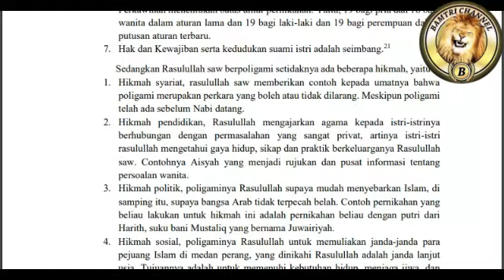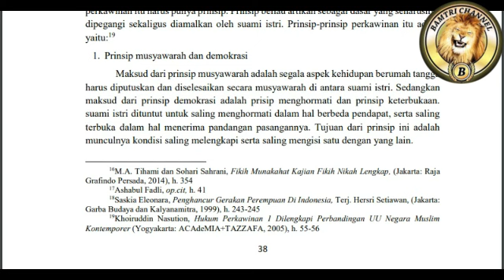GAWAT..!! PENDETA MELL ATOCK MARAH BESAR KARENA WANITA KRISTEN INI